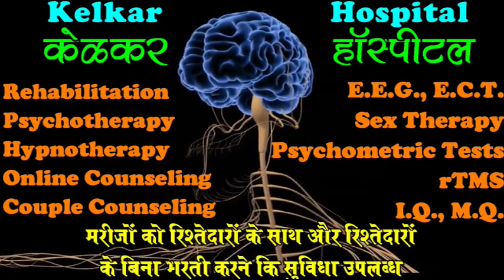Principles of Business Mastery 2 - By Dr. Deepak Kelkar (MD) Psychiatrist Hypnotherapist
Business Mastery 2
Principles of Business Mastery

• Psychiatrist
• Hypnotherapist
• Psychotherapist,
• De-addiction Specialist
• Sexologist

     3 )Kelkar Hospital Channel